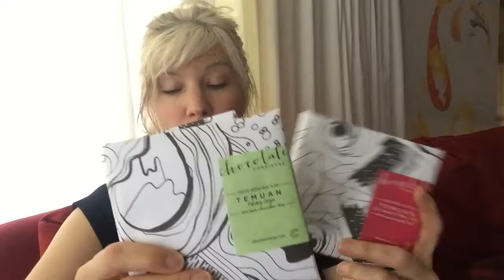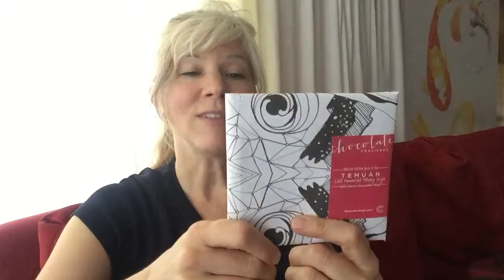Chocolate Concierge. Day 44 of 50 Chocolate Makers in 50 Days.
Part of the special sauce for chocolate concierge is their fermentation.  Up to 36 days of cold fermentation and these chocolate bars have beautiful tasting notes!  Direct from Malaysia where the chocolate maker has access to the trees and the fermentation process.